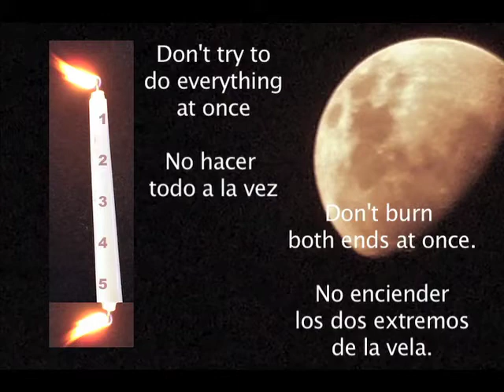Priorities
Manejo del tiempo.  Managing your time.
Don't burn both ends against the middle.  Set priorities every day and work on one at at time.
Inglés y español.  Principios del liderazgo por Dr. Roy E. Howard
Leadership Principles.